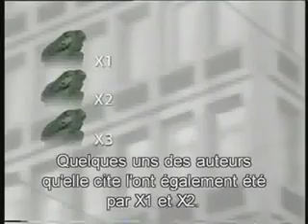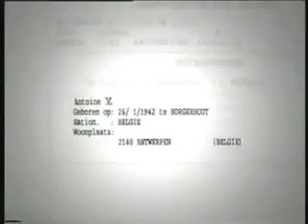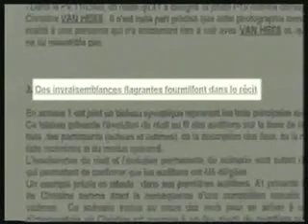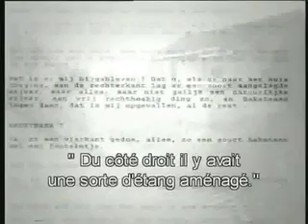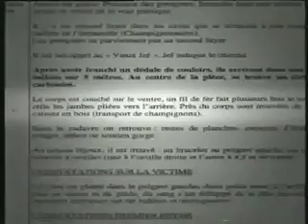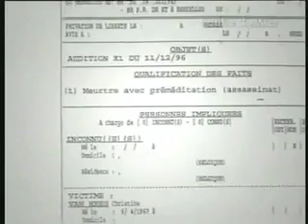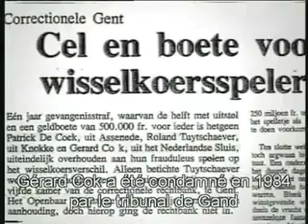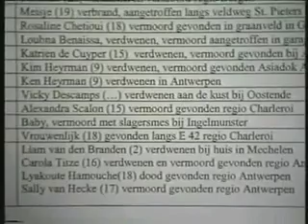Les Dossiers X - Affaire Dutroux ("Dossiers X" - Zembla - TV NED3 - 2004)